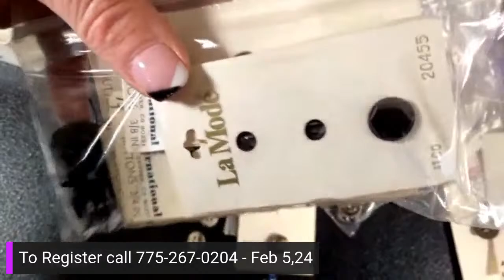Demo Monday-might juat be a crazy auction!!!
Overstock.com has nothing on us……
We are getting ready for our mini retreat.    ( which means deals for you)!!!